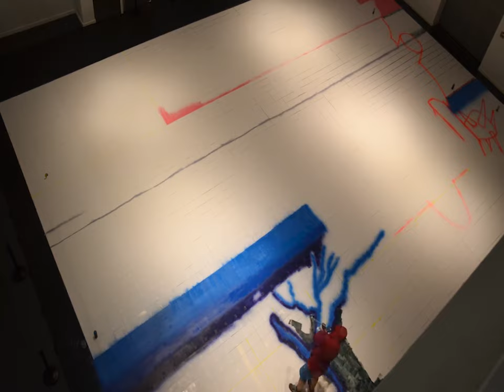MAKING THE LYNX COVER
MAKING THE LYNX COVER by Sławek ZBIOK Czajkowski
Weekend 3-5 March 2017
A special event: the ‘pre-premiere’ of the upcoming 7th issue of Contemporary Lynx – the biannual art magazine dedicated to promoting Polish visual culture around the world. Each issue has a specific theme unifying all the content and is treated as a collectable item: stamped, numbered and with a cover designed by Polish artists.
This time, the content of the magazine is centred on urban art and art in public spaces with the special cover made live by one of the most original and committed street artists – Sławek ZBIOK Czajkowski. During the weekend, 3-5 March, ZBIOK will be hand-painting each cover at the TRAFO. Come along and see how the artist creates a unique cover for each issue of the magazine turning the covers into a piece of art.